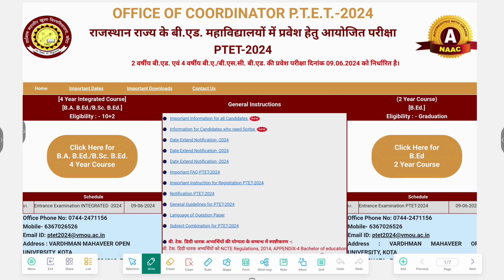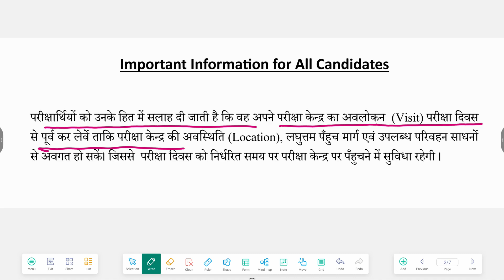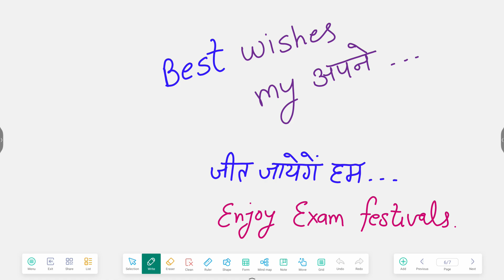PTET Exam 2024 en baton ka rakhe dhyan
इस चैनल पर NCERT Class 12 Haryana Board, UP Board, Bihar Board, Jharkhand Board, Uttrakhand Board, Delhi Board and CBSE Board के विद्यार्थियों के लिए परीक्षा की दृष्टि से आसान एवं महत्त्वूपर्ण प्रश्नोत्तरी एवं नोट्स हैं।

हमेशा अपडेट रहने एवं कक्षा 12 NCERT/RBSE की भूगोल, राजनीति विज्ञान एवं इतिहास के महत्त्वपूर्ण प्रश्न एवं नोट्स के लिए हमारे टेलीग्राम चैनल से जुड़िए। टेलिग्राम चैनल लिंक